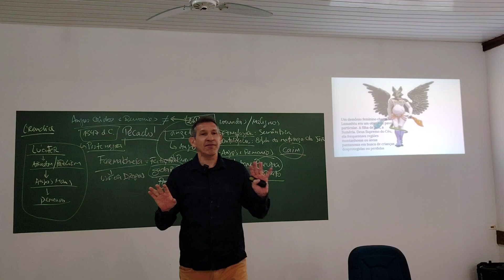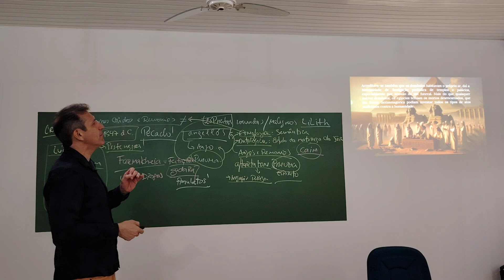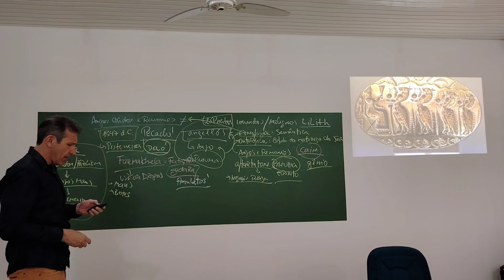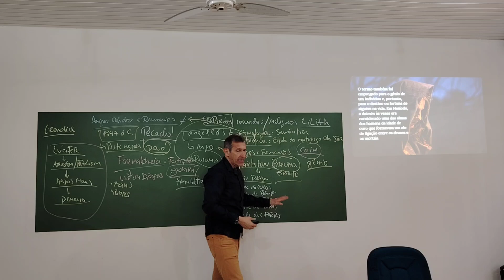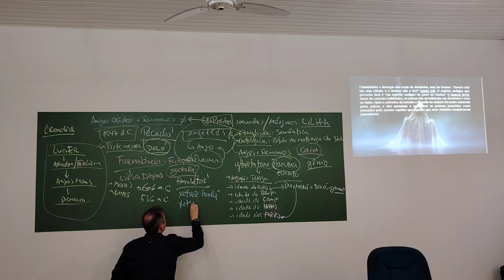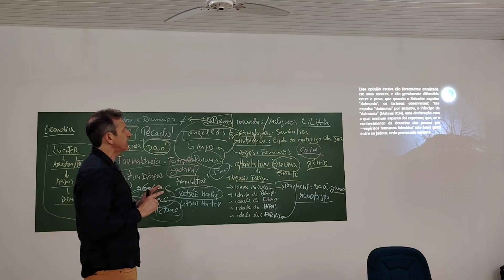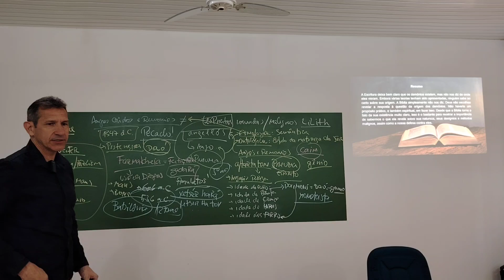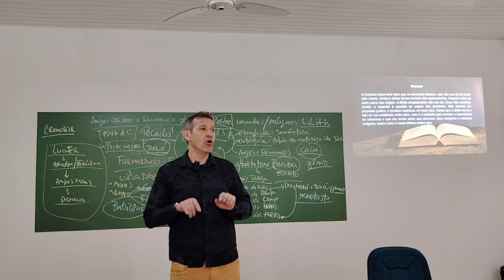Ocultismo: Origens, História e sua Influência no Mundo Moderno #10 | Pr IranGoes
Spotify🔎 igrejacasanarocha
Para Dizimar/Ofertar na Igreja👍😃
Sicredi | Ag. 0726 Cc. 66604-4
Deixe seus Comentários/Pedidos de Oração